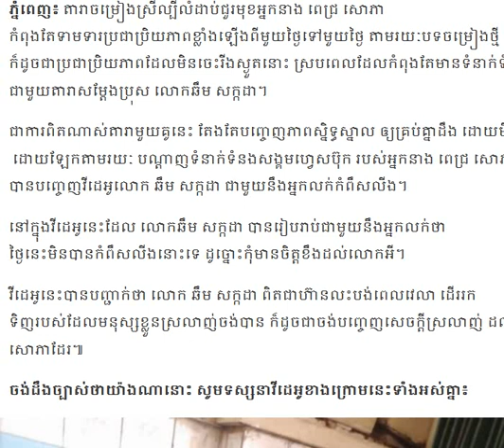លោក ឆឹម សក្កដា ពិតជាហ៊ានលះបង់ពេលវេលា ដើររក ទិញរបស់ដែលមនុស្សខ្លួនស្រលាញ់ចង់បានក៏ដូចជាចង់បញ្ចេញសេចក្តី